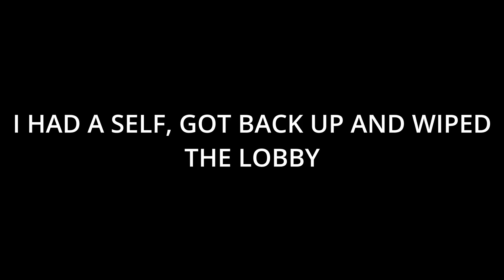This *MAX* Movement FJX-HORUS Is INSANE 😍 (Warzone Season 5 Reloaded)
THE NEW SEASON IS HERE AND HERE IS THE BEST META SMG YOU NEED TO BE USING THIS SEASON 🤯

The meta best loadout after update season 5 warzone 3 🐐